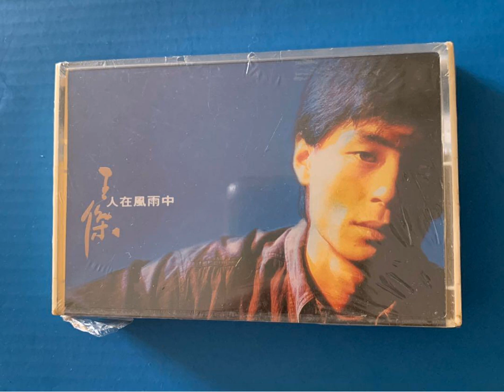150 - 王傑 - 人在風雨中 (CkyBeatz Fing Mix 2021)Private